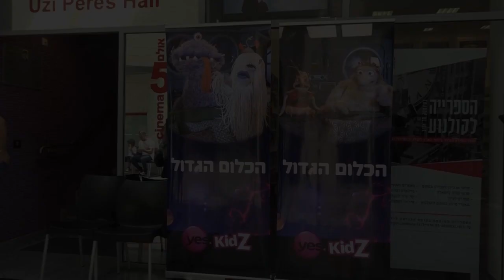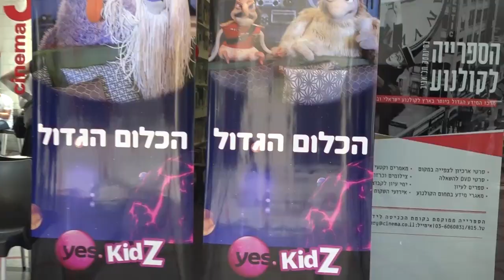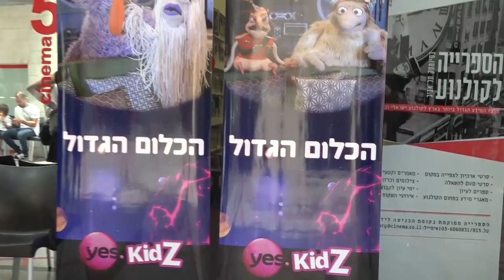הריאליטי של דניאל מורשת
הקומדיה החדשה של yes KidZ צוחקת על תכניות הריאליטי למיניהן, אך האם כוכביה היו משתתפים באחת כזאת, איזה פורמט הם היו ממציאים ואיך זה לשחק לצד בובות? צפו בראיונות מהשקת הסדרה
כתבת: חן אביב | צילום: דניאל אליאור | עריכה: דפי מקל